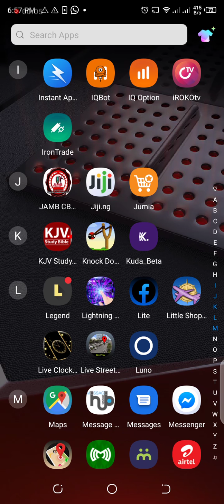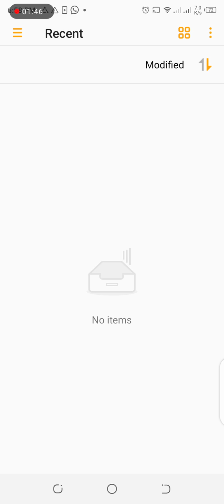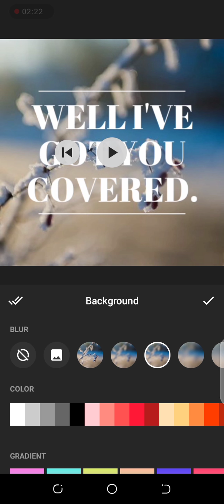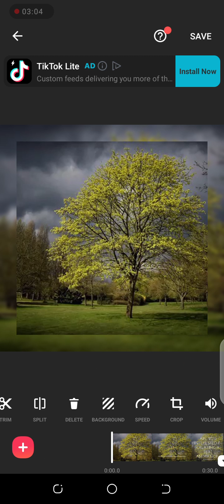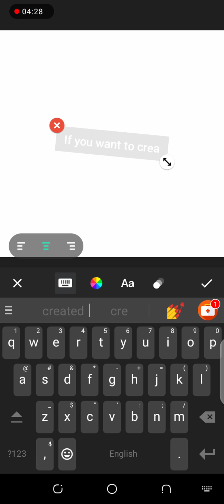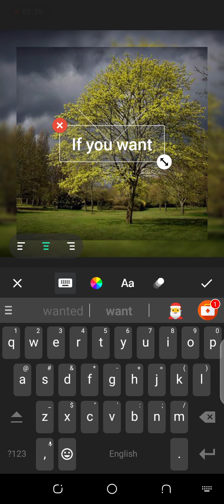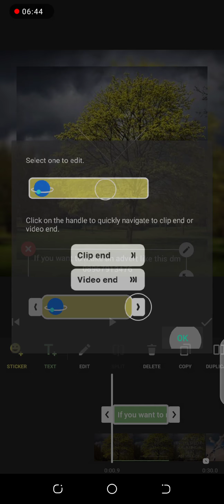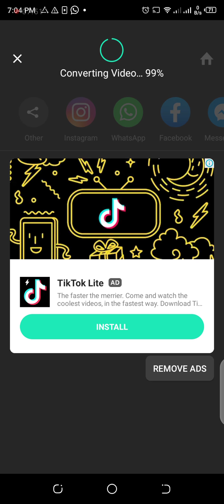How To Create Text Animation Video-Lesson No:2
Text animation